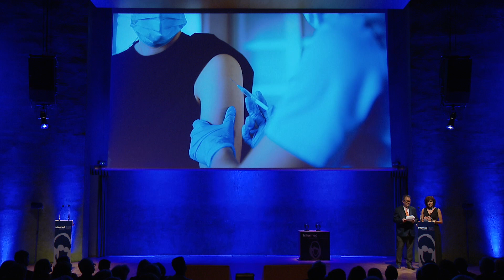trifermed awards 2022 · Scene 4 · ISGlobal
The trifermed awards recognise individuals and organisations that wake up every morning thinking how they can improve the quality of healthcare in our society; people motivated by their passion and emotions, with the common goal to develop a better World. The trifermed awards ceremony takes place in Barcelona, hosting more than 400 guests coming from different countries and backgrounds in healthcare.